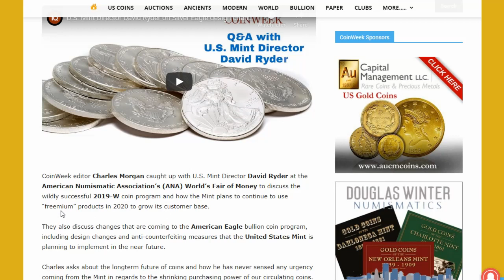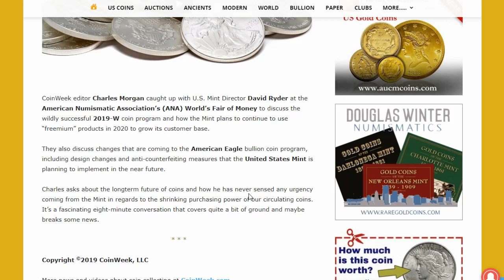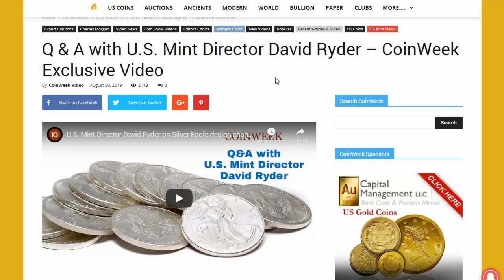NEW Security Features Coming To American Eagle Gold, Silver & Platinum Coins!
Bitcoin:14RZD6XGGv4RFMyTTbPndmuYBWTc5w1Sm6
Ethereum:0x98E741Abf6D70ed1e6b3C97203a1B72414F1D6ad
Litecoin:LfgL5D7Wvtknagbn2WuCcXasAfquzv2CGB